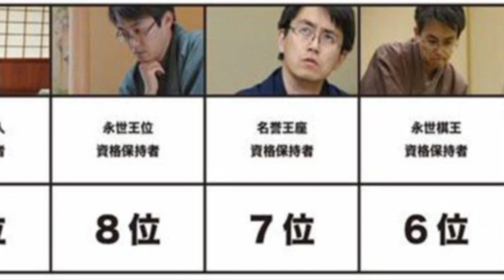【史上初にして唯一の永世七冠】羽生善治が達成した偉業ランキングTOP10 棋界の、日本の生きる伝説 最年少でプロ入り～七冠完全制覇～永世七冠取得まで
BGM
甘茶の音楽工房

【関連動画】
【対局ライブ録画】羽生善治九段、稲葉陽八段に勝利～感想戦までノーカット～【第79期将棋名人戦・A級順位戦】